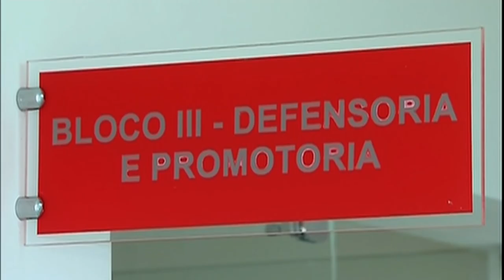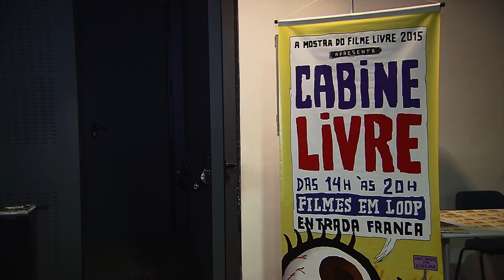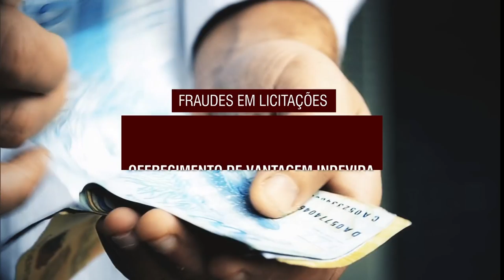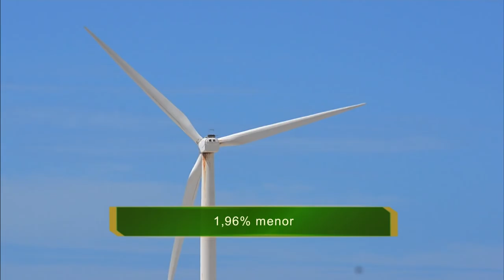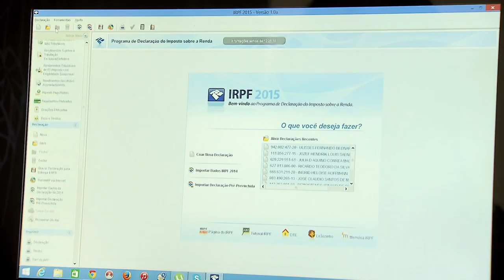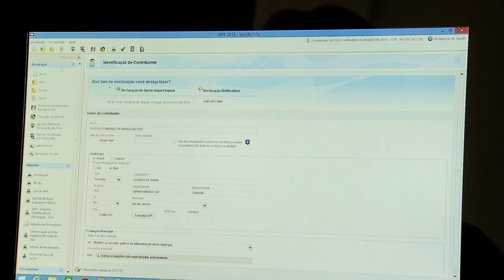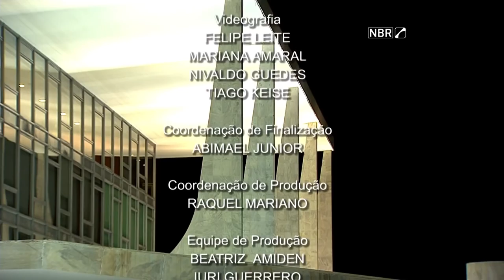Jornal NBR NOTÍCIAS na íntegra - 27 de abril